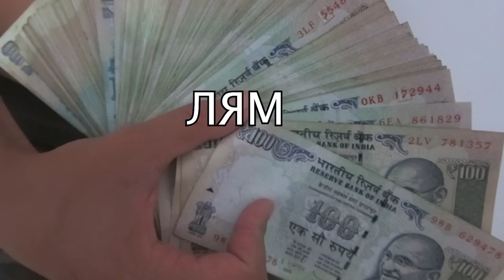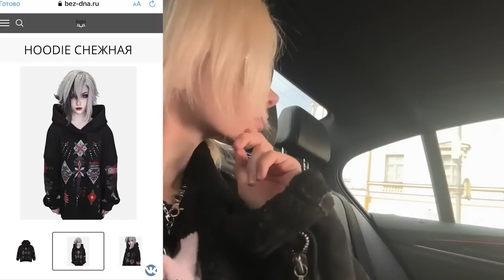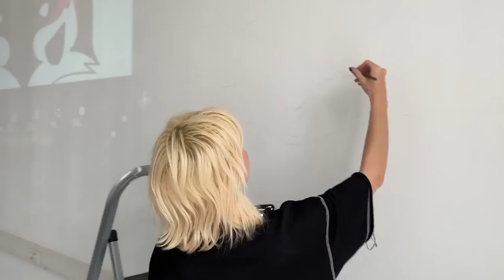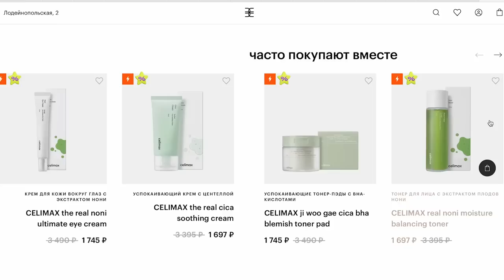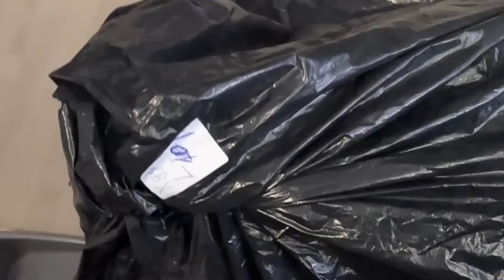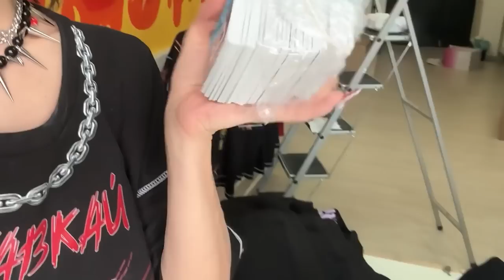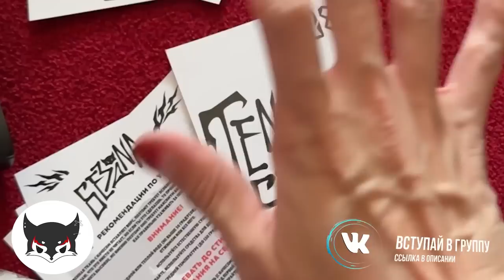Переделка комнаты... рисую на стенах и не понимаю зачем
Celimax — это бренд, который не дает пустых обещаний. Вся продукция решает конкретные проблемы и ведет к постепенному улучшению состояния кожи, увлажняет ее и укрепляет защитный барьер.

В России представлены продукты и из других линеек от бренда Celimax. Их можно посмотреть по ссылкам:

Кстати, косметика подходит не только для женщин, но и для мужчин!

Erid: LjN8KYdsP

пс если читаешь это пиши в комментарии, а я буду тебя лайкать :

что за заяц там был я думала в бездне только бездне но что за кролик или это был кот ???